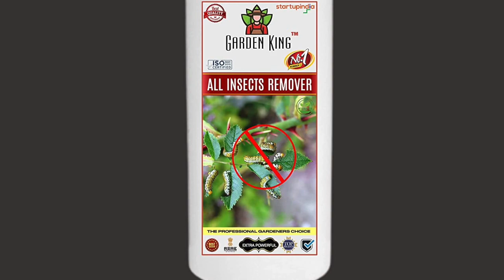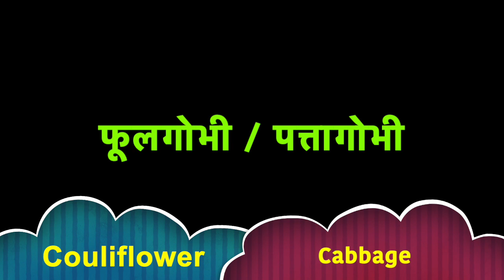दिसम्बर, जनवरी में लगायें ये सब्जियाँ | सर्दियों में जरुर लगाएं इन सब्‍जियों के पौधे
Winter is the season of vegetables | | December vegetables

सर्दियों के समय ऐसी सब्‍जियां लगानी चाहिये जिनका सीज़न चल रहा हो या फिर जो ठंड को आसानी से झेल जाएं।
अगर आप भी मानते हैं कि सर्दी का मौसम सेहत के लिहाज से खास है, तो इस मौसम में हरी सब्जियों से परहेज न करें। यही हरी सब्जियां आपकी सेहत और खूबसूरती के लिए वरदान साबित होने वाली हैं।
Winter is coming closer so it is time to harvest new seeds in your garden. There are many gardeners who love to plant vegetables.
winter vegetables to grow in India | winter vegetable name in English | winter vegetable name | Sardi me kon si sabji ugai jati hai? | Sardi ki sabjiyan | सर्दियों की सब्जियां | सर्दियों में उगाई जाने वाली सब्जी |  Winter vegetable | List of best vegetable plants that can be grown in the winter season | grow organic vegetables at home | (List of vegetables for the winter season) | What vegetables are in season during winter? | Images of December vegetables with Hindi names | What can you grow in pots in the winter? | What are the best winter plants? | winter vegetables to grow at home | winter vegetables to grow in pots | winter vegetables to grow in India | winter season vegetables grow at home | Best winter vegetables to grow | winter vegetables container gardening | winter vegetable gardening in Hindi | winter vegetables name in English | winter vegetables on terrace | Indian winter vegetables | winter vegetables partial shade | winter vegetable seedlings |